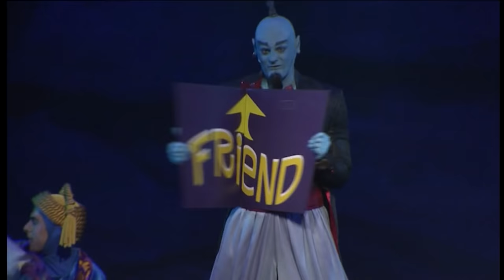Disney Cruise Line - Disney Fantasy: Aladdin - A Musical Spectacular!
Recorded from in room television loops aboard the Disney Fantasy January 2017